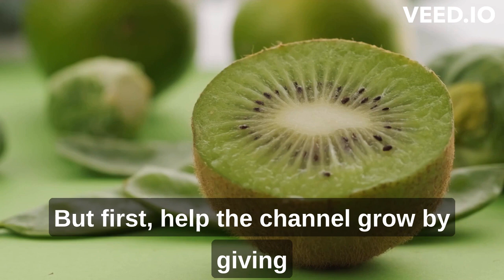Three Incredible Kiwi Benefits